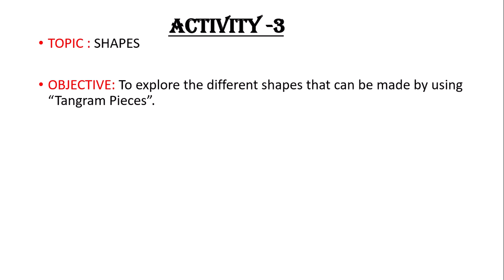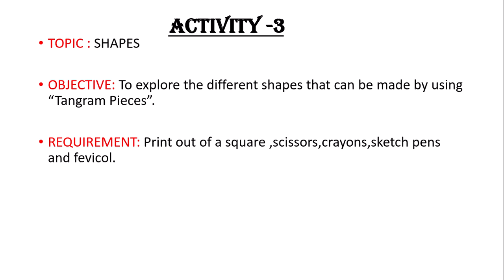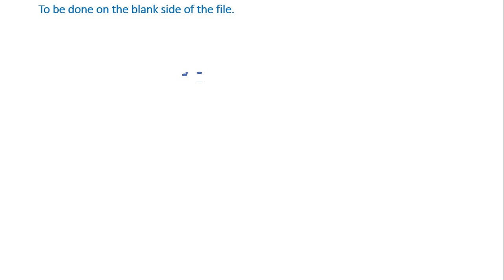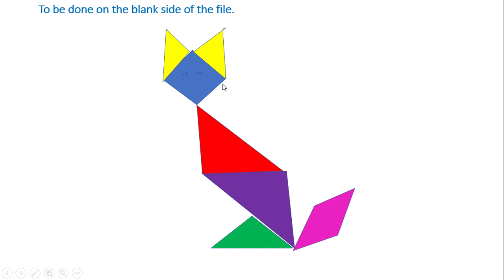Maths Lab Activity -3 Shapes (class-3)